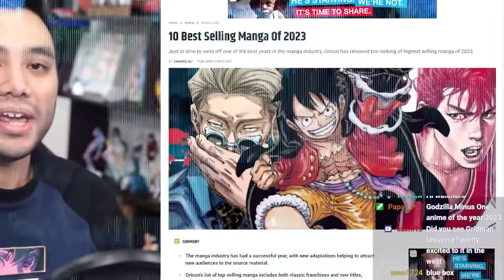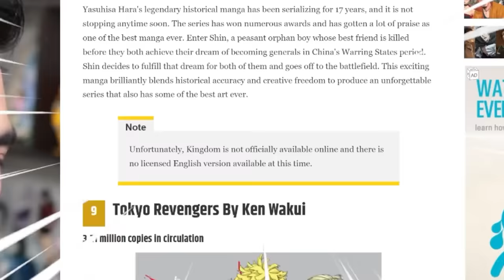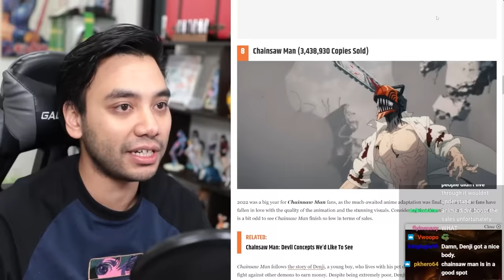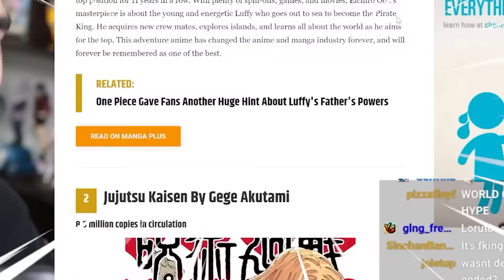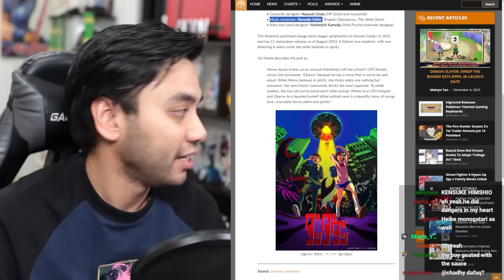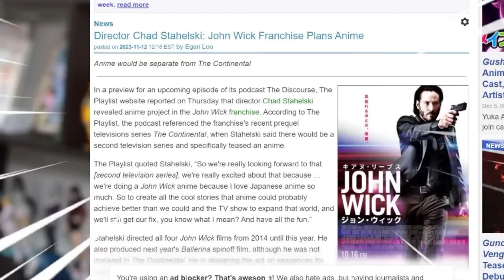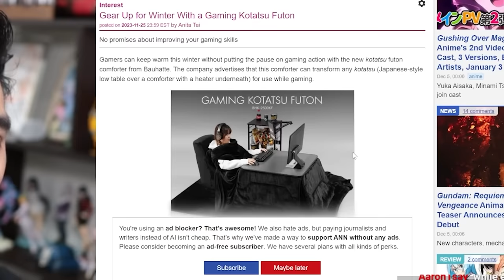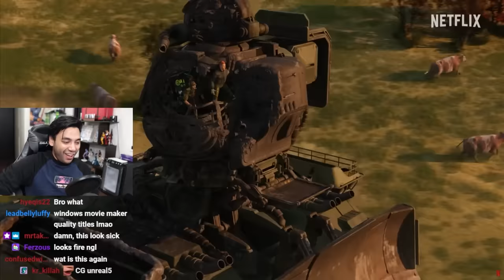These Are The Top Selling Manga of 2023